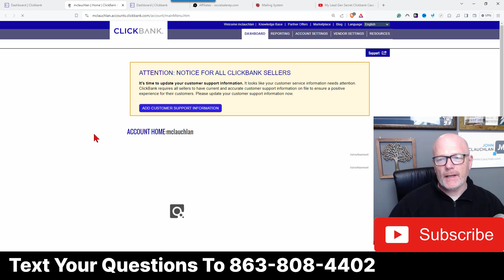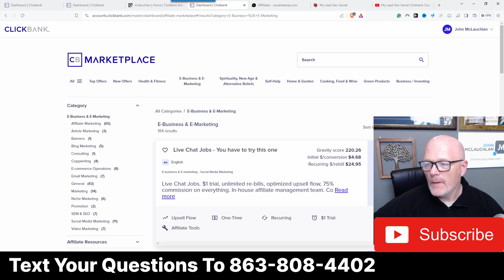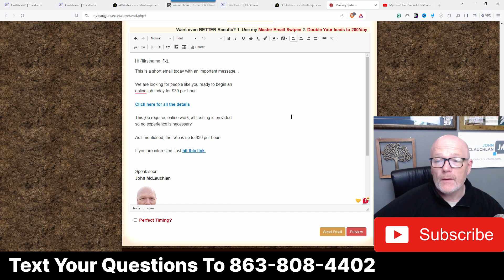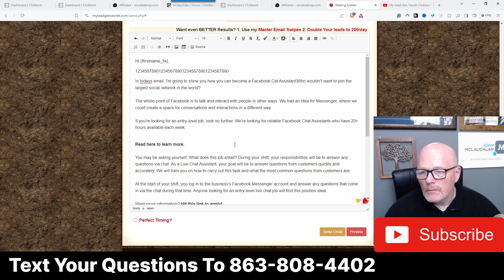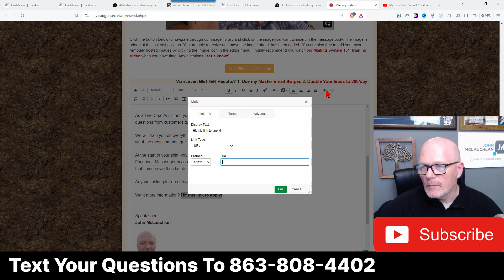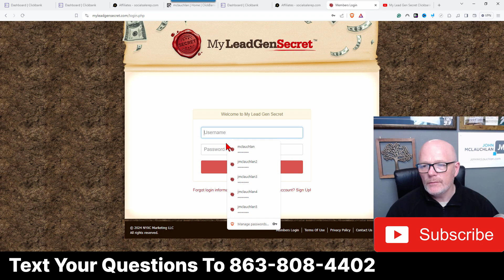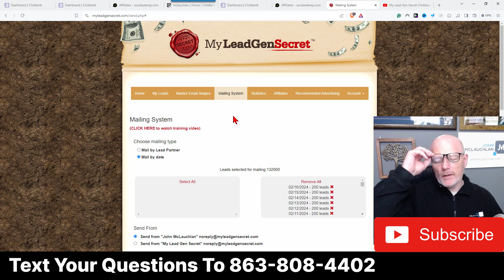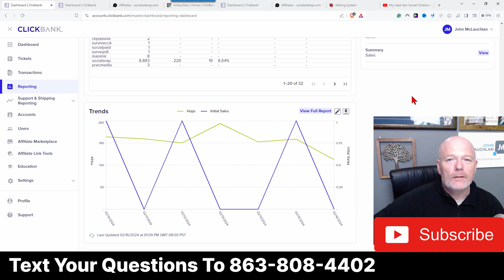My Lead Gen Secret Clickbank Case Study 2024 Day #46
In this case study, I teach you how to generate Clickbank commissions promoting Clickbank products using the My Lead Gen Secret email marketing system.

If you want to learn about how to promote Clickbank affiliate marketing step by step, generate sales with Clickbank as a beginner, AND develop your skills with email marketing then this My Lead Gen case study is for you.

The first thing you will need is a free Clickbank account and a My Lead Gen Secret account.

My lead gen Secret will deliver you 100 leads each day into your account. Those email leads build over time and you can send one email to all your leads every 23 hours.

But that's just the start...

This means when you sign up for account number 2 you receive 100 additional BONUS leads per day AND the commissions on account #1. You can do this as many times as you wish and you'll get paid to 6 levels deep.

In summary, if you want to learn how to make Clickbank commissions to make money online then this email marketing strategy is as easy as it gets.

I make no income claims, but typical results are seen in 3-to 4 weeks of consistency and your results compound, the more accounts you open.

"For Online Business Owners and Forex Traders." Get Tips, How-To's, Secret Resources, and More delivered to your inbox FREE every Saturday.

Questions?